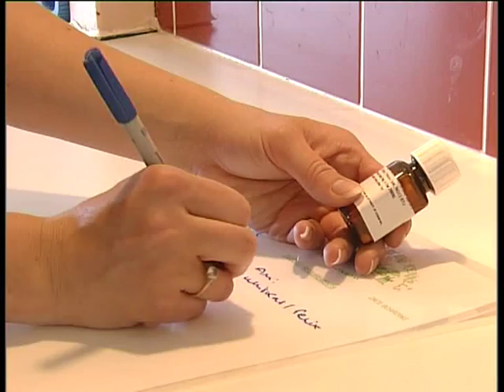Belvoir Kennels Introductory Film